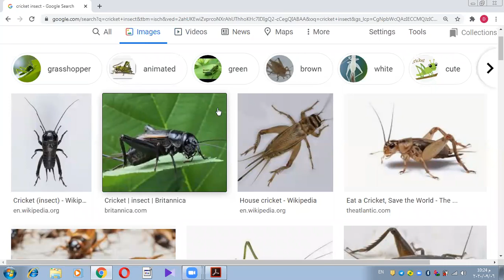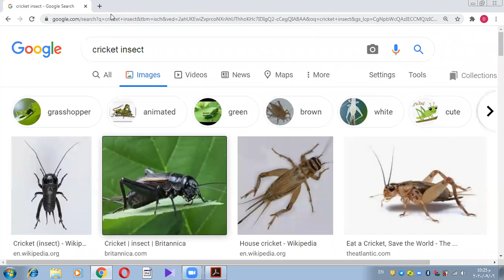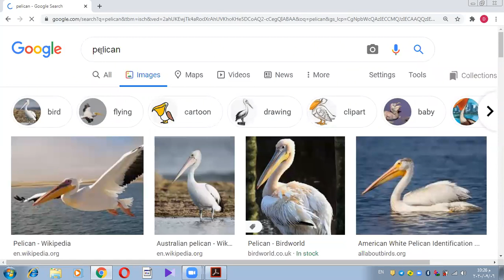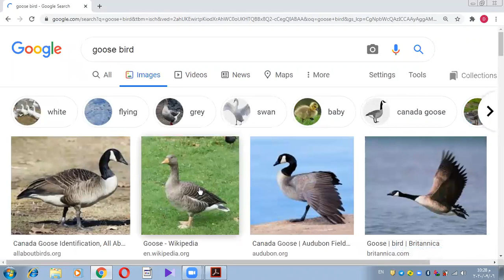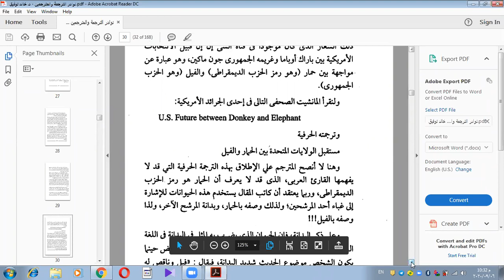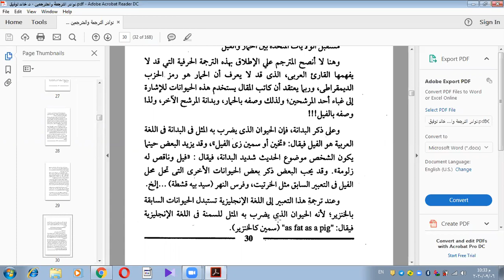English= 4 3